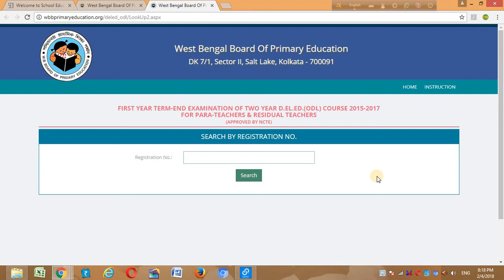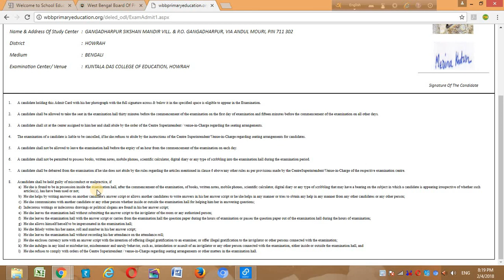Download Admit card for D.EL.ED Para-Teachers West Bengal